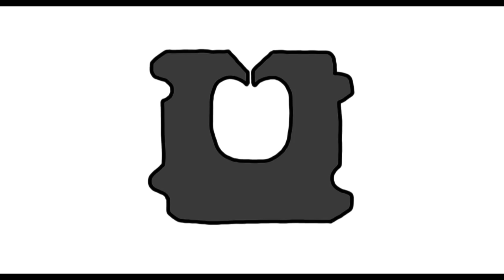こんなブラックシンカリオンはいやだ！「新幹線変形ロボ・シンカリオン」